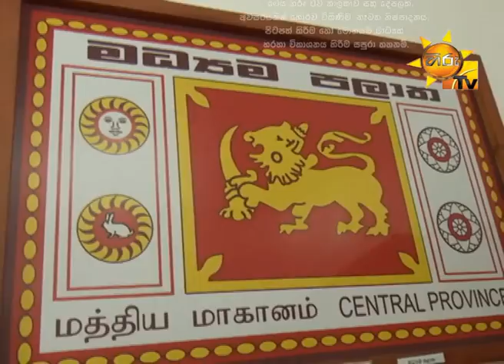Hiru Tv Morning Show EP 949 | 2016-03-24